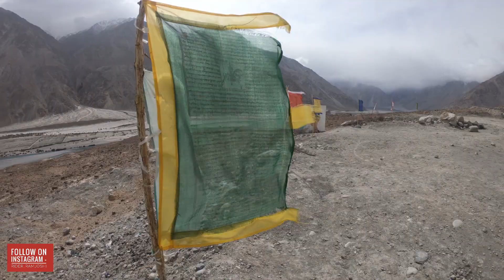EP - 12 NUBRA - PANGONG LAKE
Royal Enfield Classic chrome (500cc).

Riding gears by Rynox.
GoPro Hero-6.
Panniers (self-made).
Tank bag by Rynox.
Riding shoes by Bickz
Engine oil- Motul V300 easter core.
Intercom device:- Tmax
(Dil Thi Gujarati).

Jay Jay Garvi Gujarat.